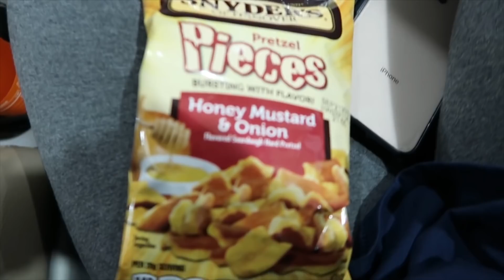WE BECAME PARENTS FOR A DAY | 24 HOUR BABY CHALLENGE